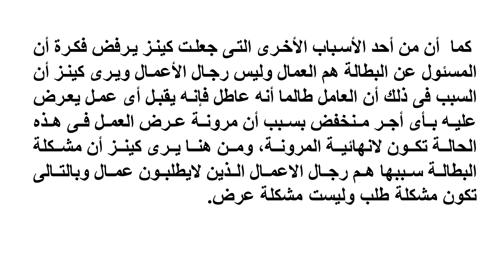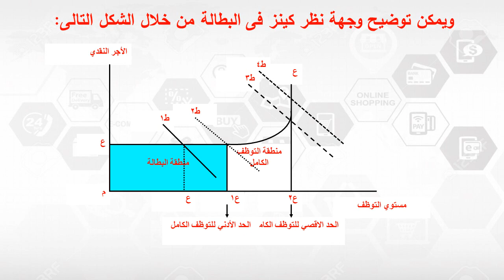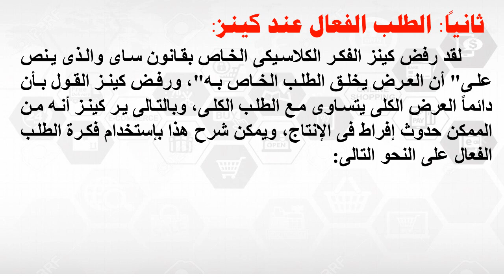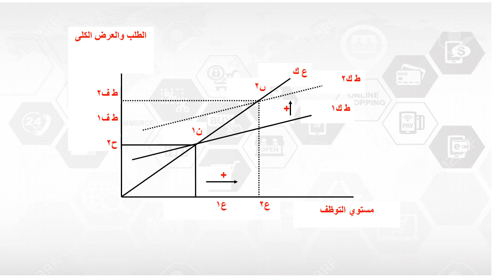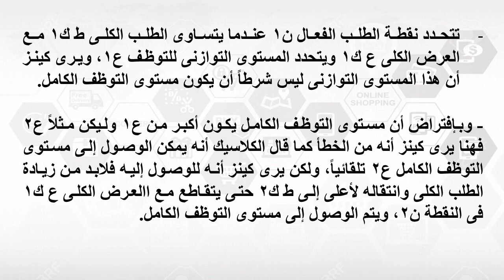مشترك - المستوي 2 - تطور الفكر الاقتصادي- د/ محمود امين- سعر الفائدة والسياسة المالية عند كينز